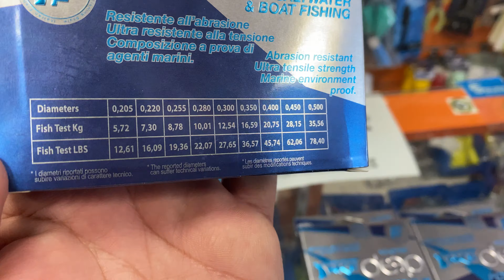FF TAKE EXTREME DEEP 300mts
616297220